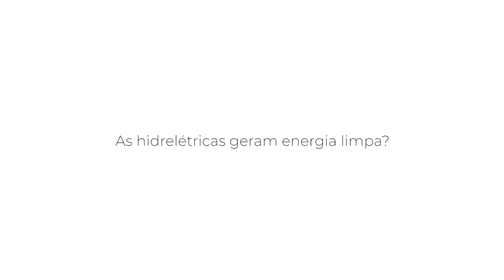VOZES DE GAIA 2 EP01 - As hidrelétricas geram energia limpa?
Precisamos nos preocupar com o mal uso dos recursos hídricos no Brasil?

Na segunda temporada de Vozes de Gaia, convidamos mulheres pesquisadoras e agricultoras para falar sobre “Água e Comunidades''. Vozes de Gaia é uma websérie documental que mostra o protagonismo de estudantes e membros da comunidade externa à Universidade Federal de Goiás em nome da divulgação científica e saberes tradicionais sobre a água.